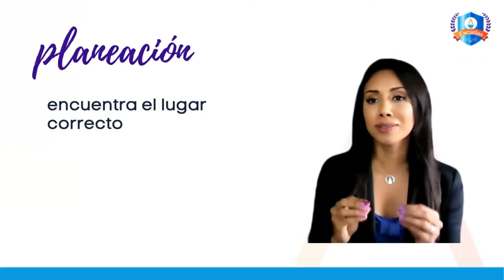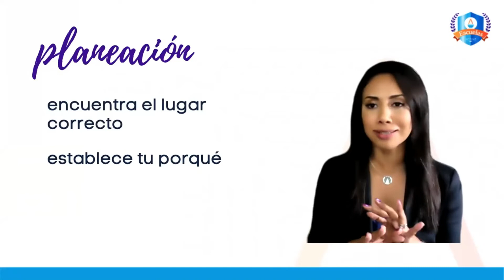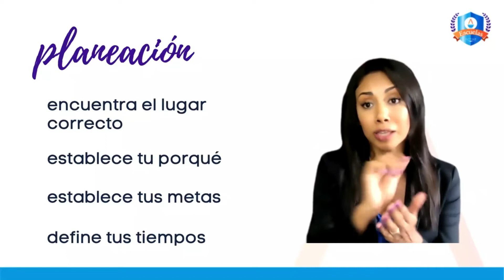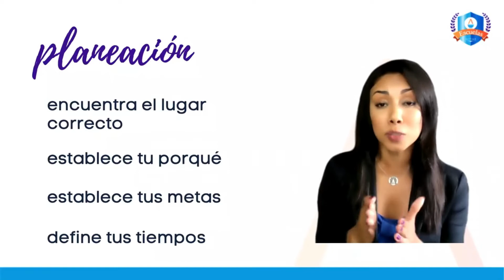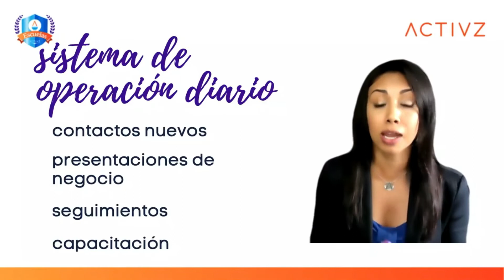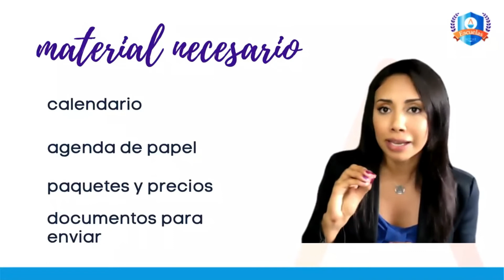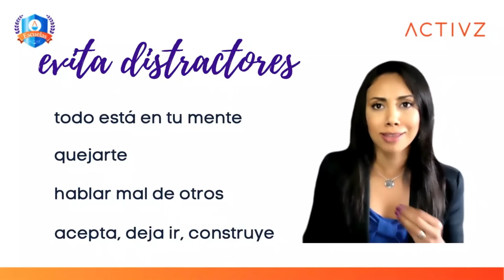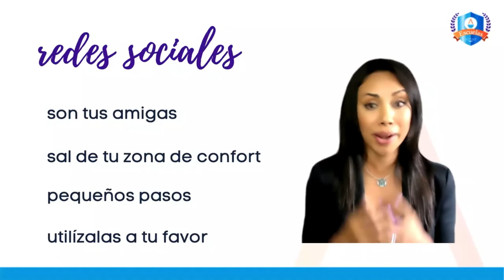Enfoque Total | Crece en MLM | Noemí García Activz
Seguramente te has sentido estancado en tu MLM, lo sé porque a mí me paso, es por eso que hoy quiero compartirte uno de mis temas favoritos para Líderes de MLM, Enfoque Total.

Los líderes del MLM, no se construyen de la noche a la mañana, se construyen con constancia y un enfoque total.

beacons.ai/noemigarcia.activz